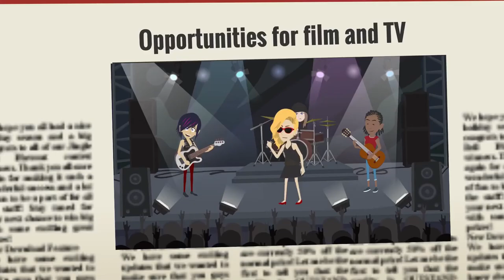Welcome to FanCatcher! We offer musicians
Walk with professionals step by step to proper monetization of your fans